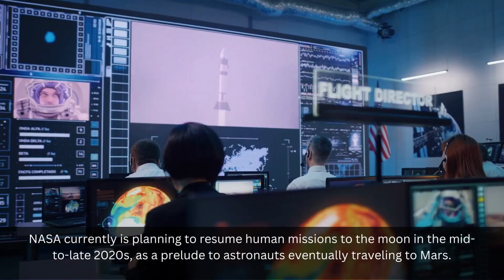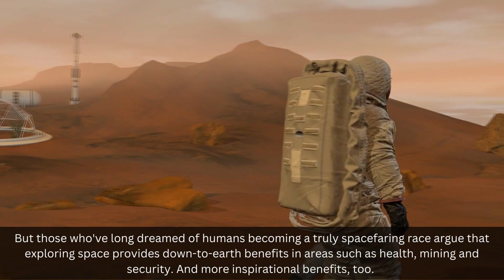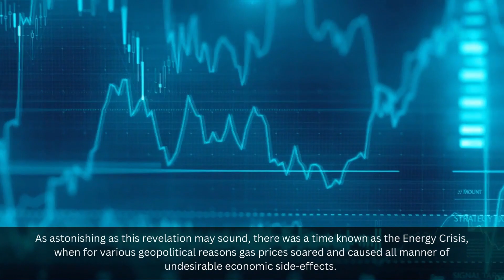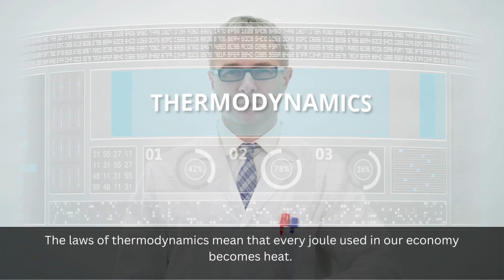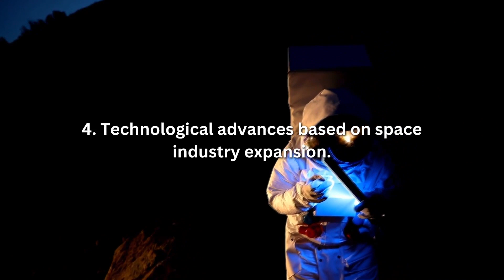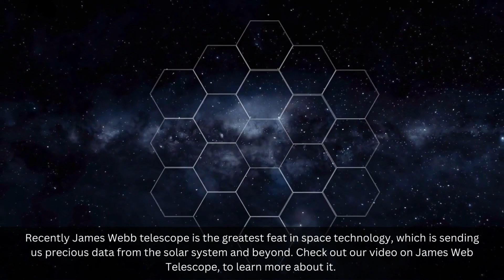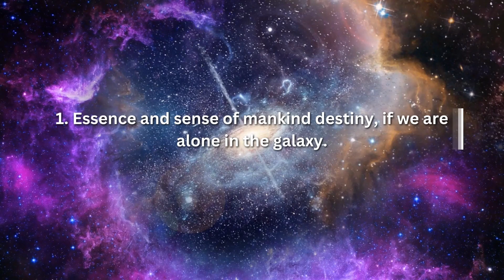Benefits of Colonizing the Solar System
In recent time we hear all around us abou the plans and missions which will make us a interpanetary species and the richies we can take if we colonize our solar system! But that are those benefits? What is the drive beyond this effort? Today we are going to find out some of the benefits of colonizing our solar system!